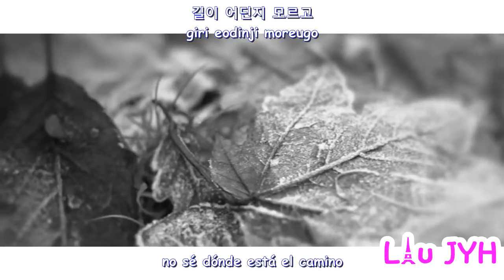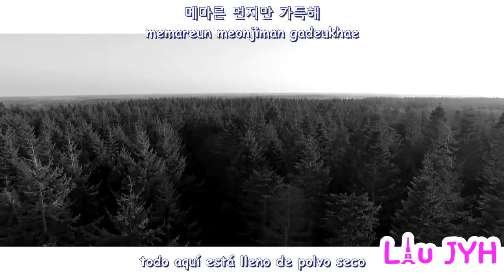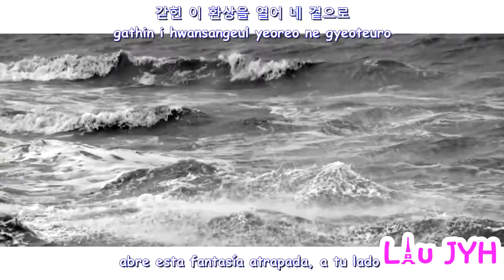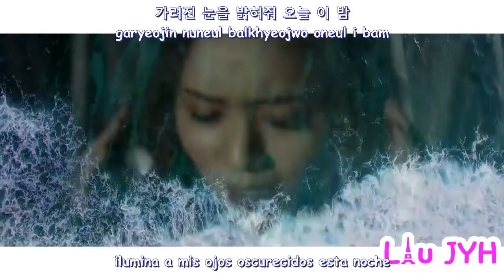SoJung (LADIES CODE) – Crystal Clear [Feat. Paper Planet] MV (Sub español + Hangul/Romanizacion)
❤ LÉEME ❤ ---
SoJung (LADIES CODE) [소정 레이디스 코드] – Crystal Clear [Feat. Paper Planet] MV (Sub español + Hangul/Romanizacion)

• Artista: SoJung (LADIES CODE) [소정 (레이디스 코드)]
• Korean Title:
• English Title: Crystal Clear
• Fecha: Marzo 08, 2018.
• Genero: K-Pop / R&B / Soul
• Label: Bugs Co.
• Single: Stay Here